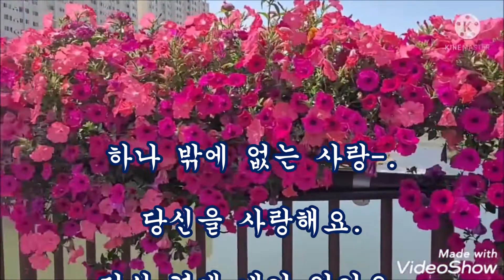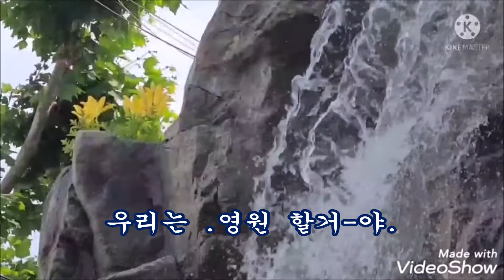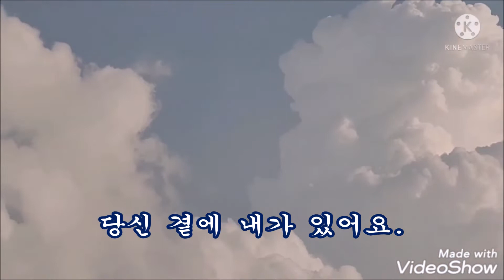내마음 줄께 가사 & 신서연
내마음 줄께 그대도 줘봐,
아낌없이 사랑 하고 좋아 한다면,
우리는 영원 하고 행복 할꺼야 그대가 있고
내가있어
사랑 합니다 영원히 영원히